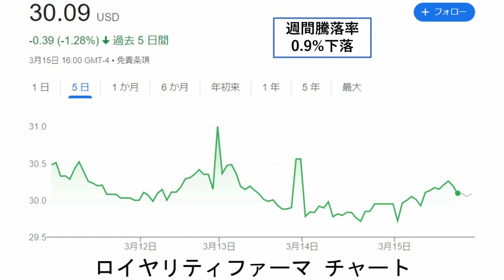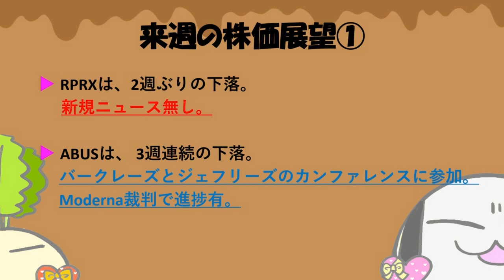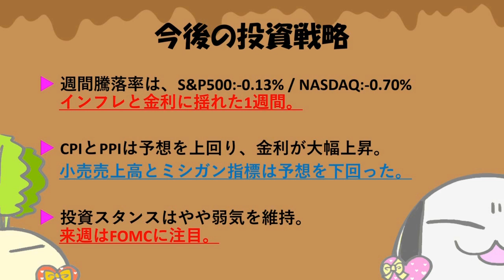米国株週間報告！2024年3月3週目 CPIとPPIで利下げ観測が大幅後退？